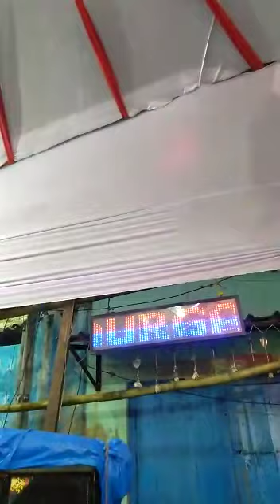Tarun Durga Puja Samiti Rajgir 2019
@rajgir tarun durga puja